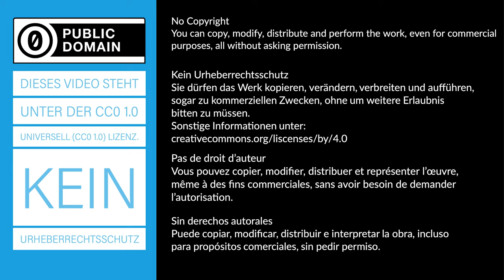Wärmeleitfähigkeit von Wasser - Experiment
Das Experiment zeigt, dass Wasser ein schlechter Wärmeleiter ist. Ein Tauchsieder erwärmt den oberen Teil eines mit Wasser gefüllten Messbechers. Die Temperatur wird gleichzeitig im oberen und unteren Bereich des Messbechers gemessen.
► Deine Mitarbeit und deine Beiträge sind erwünscht.